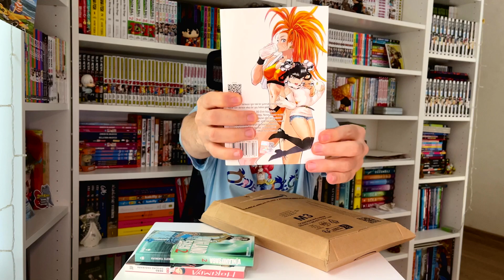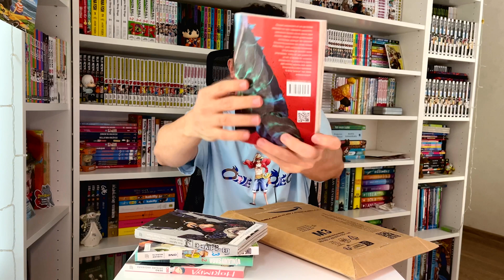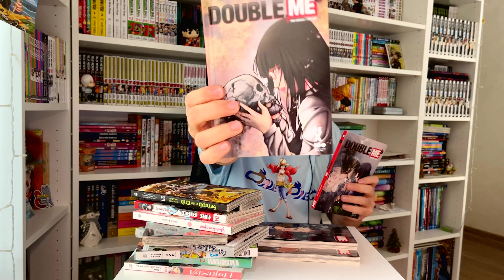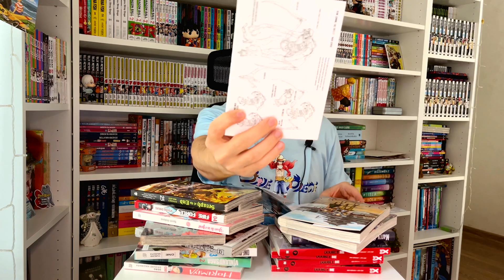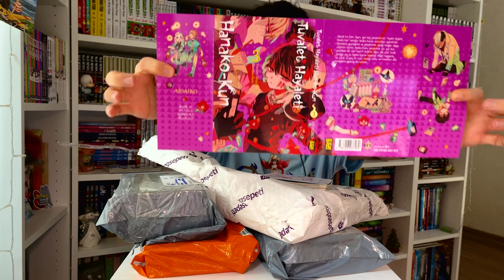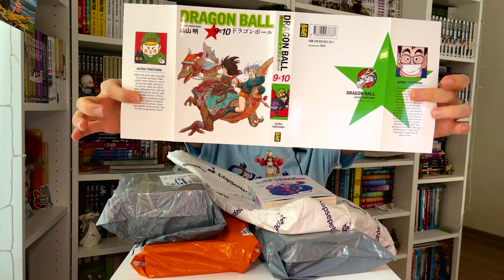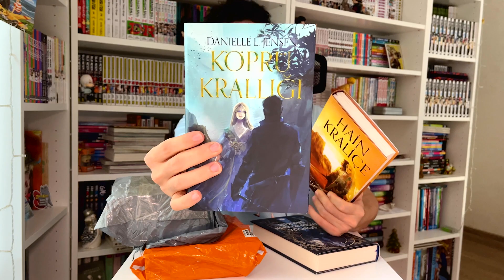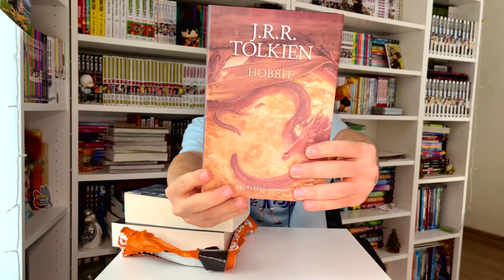Manga ve Kitap Alışverişi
Uzun bir arada sonra manga ve kitap alışverişi ile karşınızdayım.
Akılçelen, Gereklişeyler, komikşeyler'in mangalarının yanı sıra İthaki, Martı ve Yabancı Yayınları gibi yayınevlerinin yeni kitapları da var.

İyi Seyirler.

00:00 Manga Alışverişi
09:34 Kitap Alışverişi